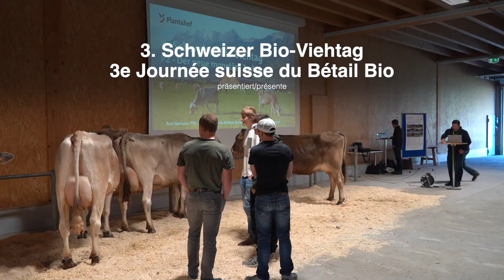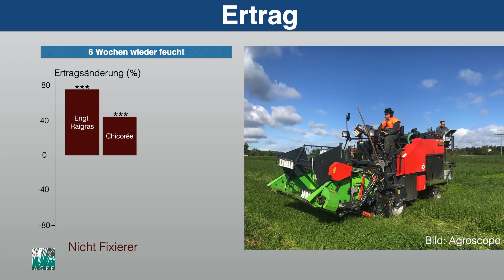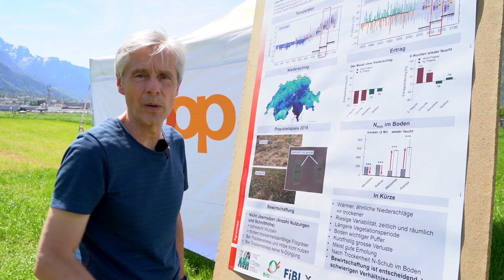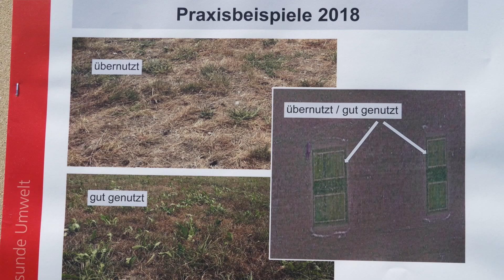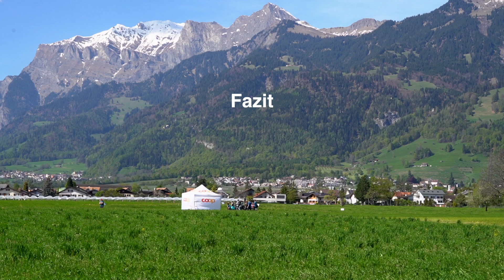Umgang mit Trockenheit im Naturfutterbau (vorgestellt von Andreas Lüscher, Agroscope/AGFF)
Andreas Lüscher, Agroscope/AGFF stellt Forschungsergebnisse zum Umgang mit Trockenheit im Naturfutterbau vor.
0:00 Einleitung
0:28 Reaktion des Graslandes auf Trockenheit
2:29 Empfehlungen
3:59 Fazit